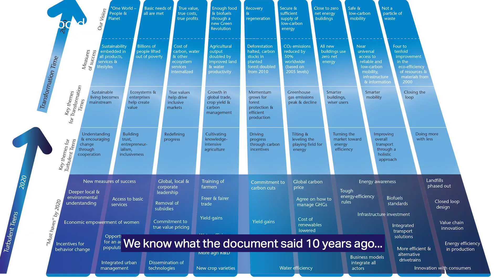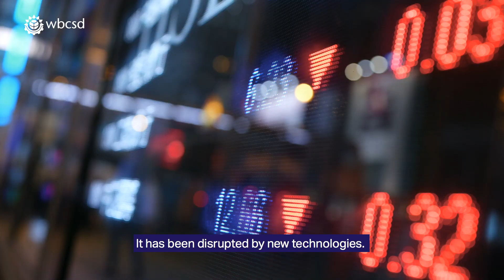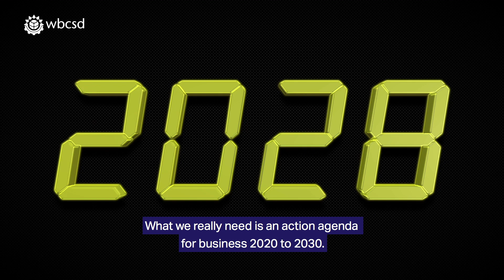WBCSD Vision 2050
Realizing systems transformation – here’s a short video outlining our ambition to refresh our Vision 2050, building a collective business leadership & action agenda for the decade to come.